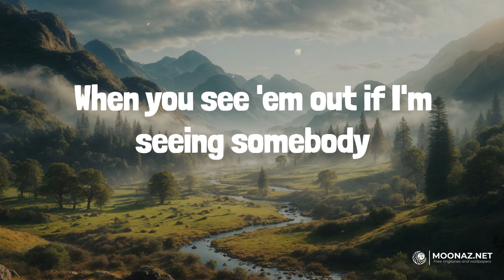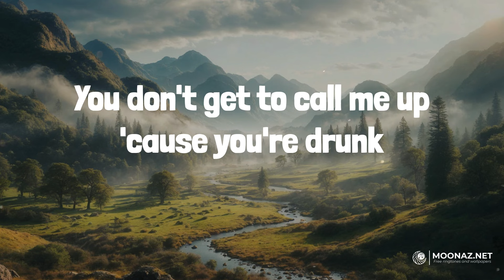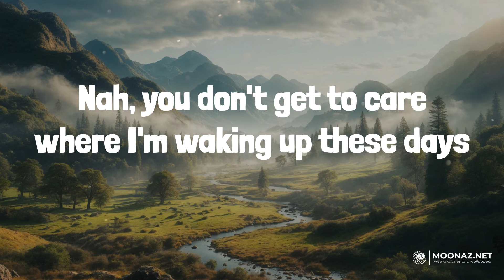your place (Lyrics) - Ashley Cooke | Heart Radio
your place (Lyrics) - Ashley Cooke

🎤 Lyrics:
My spare time and my spare key
Don't go to your front door
And I don't keep that old Jeep
In your driveway anymore
And my toothbrush ain't on your bathroom sink
Haven't been to your side of town in weeks
You're the reason this thing broke
So you should already know
It ain't your place to walk up, say hey
Ask how I've been at some party
It ain't your place to ask my friends
When you see 'em out if I'm seeing somebody
You don't get to call me up 'cause you're drunk
2 AM, say you miss us
Nah, you don't get to care where I'm waking up these days
It ain't your place
Don't reach out to my family
When their birthdays come around
And don't act like you're happy
For me when a dream works out
If I met someone or if I didn't
Honestly, it's none of your business anyway
2 AM, say you miss us
No, it ain't your place
No
Don't say "come over", don't swear that you're different
You made your bed and I ain't sleeping in it
2 AM, say you miss us